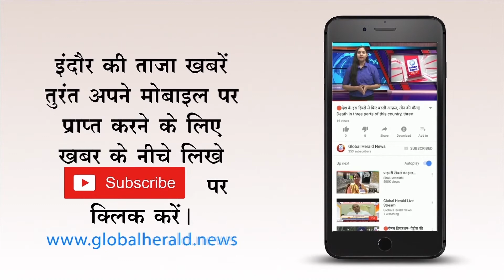🔴इंदौर - CM हेल्पलाइन शिकायतें दूर करने के मामले में इंदौर नंबर दो